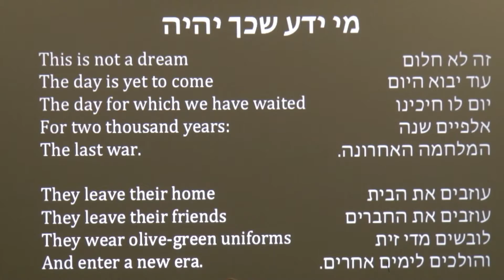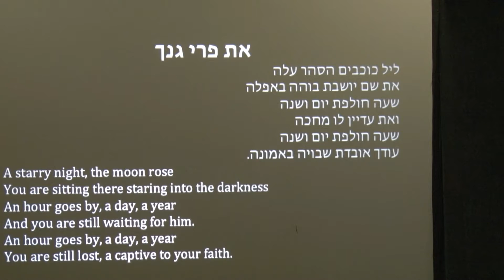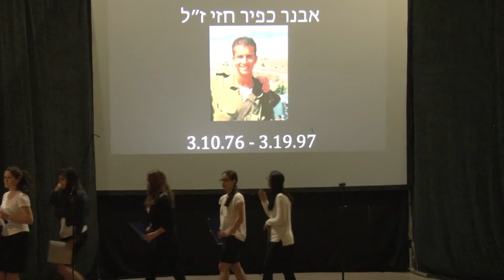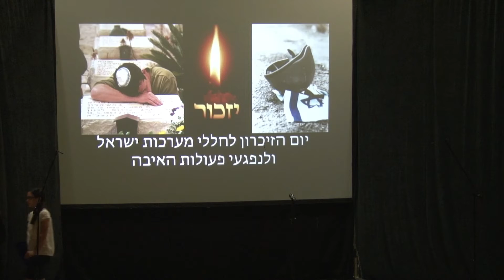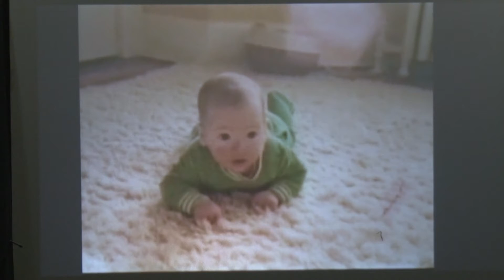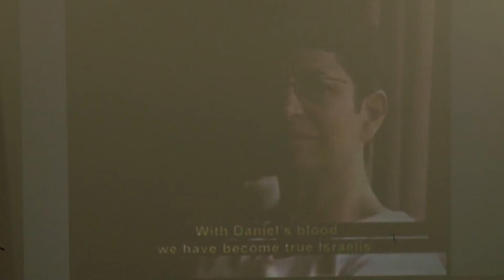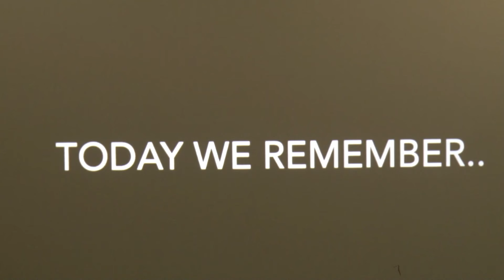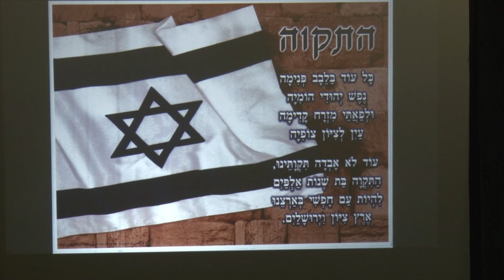SAR High School- Yom Hazikaron Program 2016